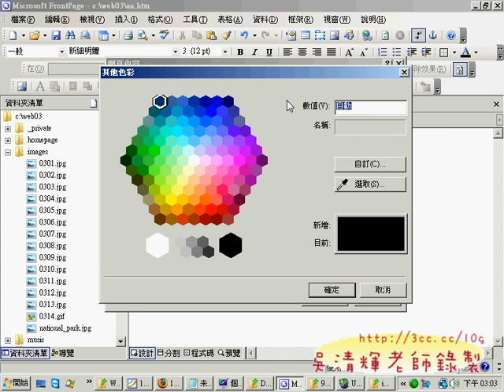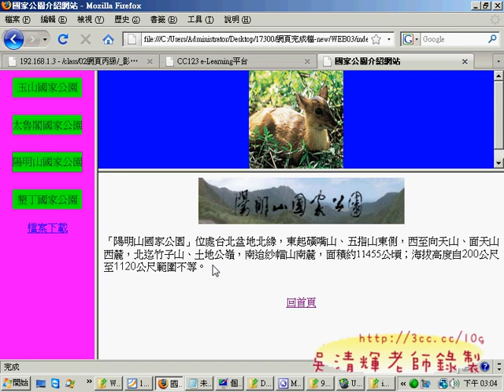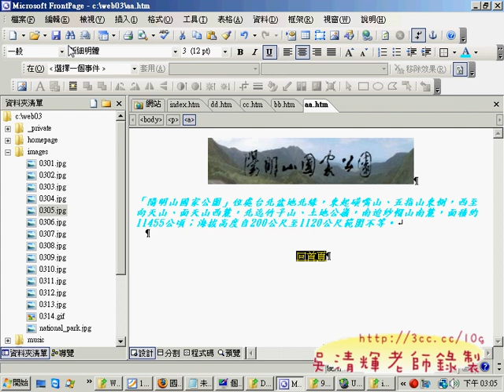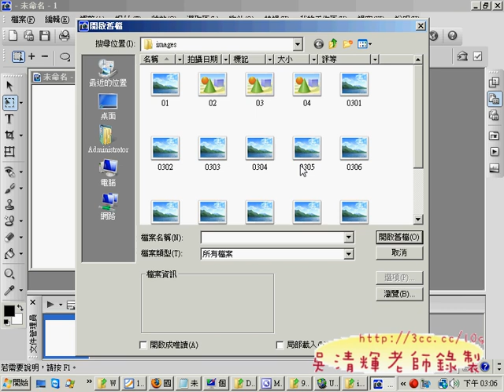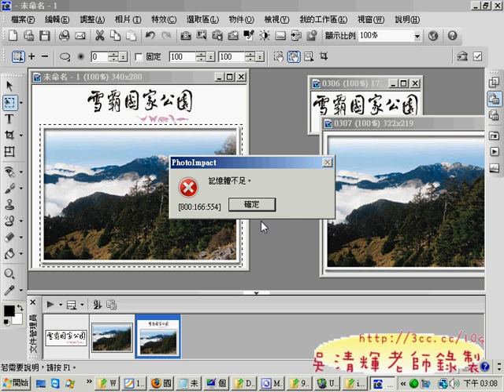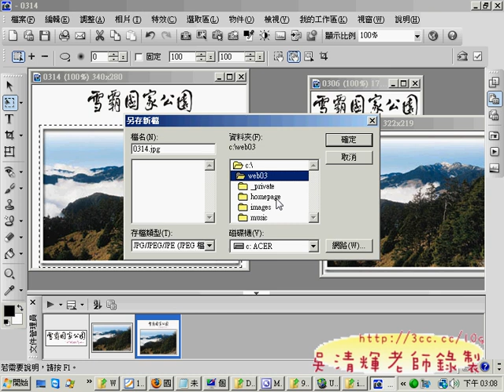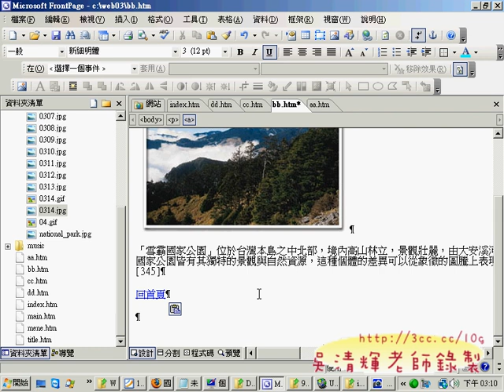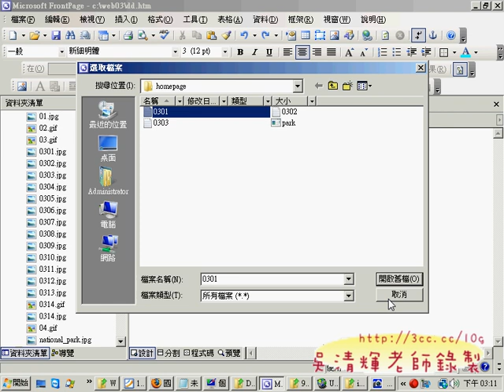0306aa&bb&cc&dd(網頁設計丙級 吳老師提供)